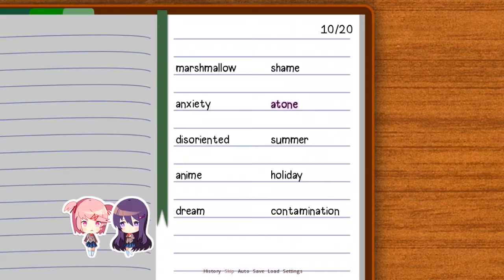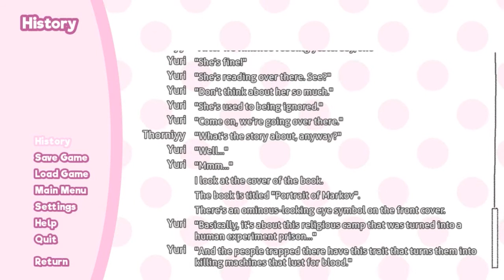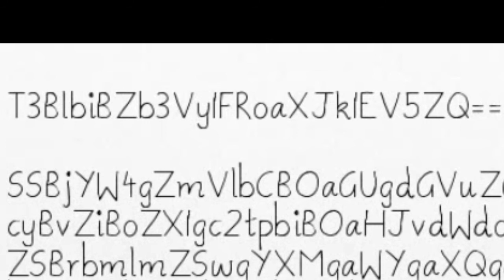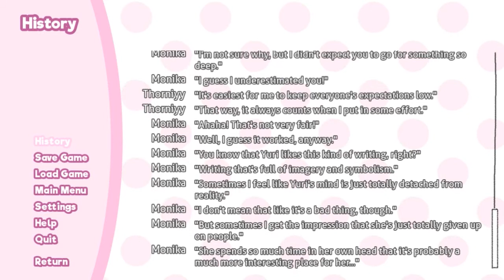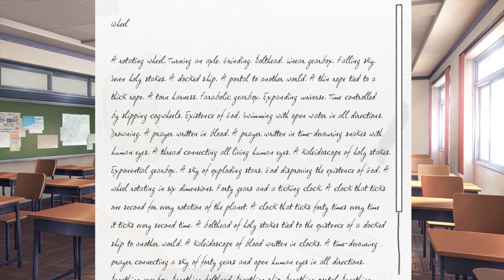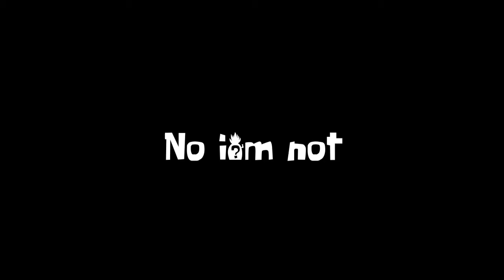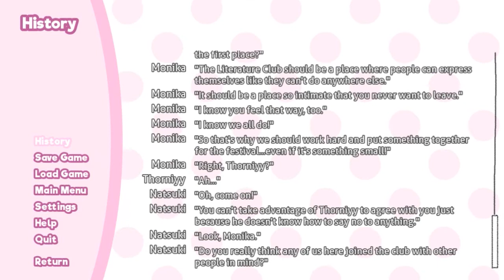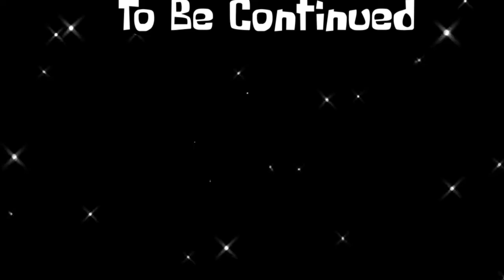I Feel Extremely Uncomfortable (DDLC Part 7)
I'm gonna be honest
even though I don't sound like I'm scared
I was terrified playing this
you won't believe what happens next...

Today I continue my Let's play of Doki Doki Literature Club
For those who don't know what Doki Doki Literature Club Is?
Doki Doki Literature Club is a psychological horror game
Although at first it seems like a light visual novel
it eventually gets very very dark
so for those who don't like psychological horror
I'd recommend not watching this video
and for those who enjoy psychological horror
stick around to see how twisted this game can get...